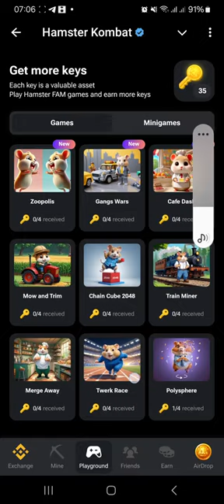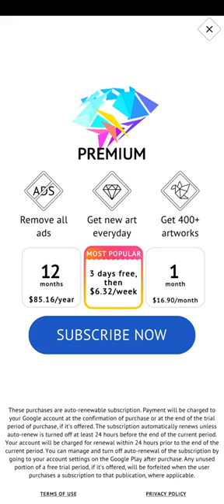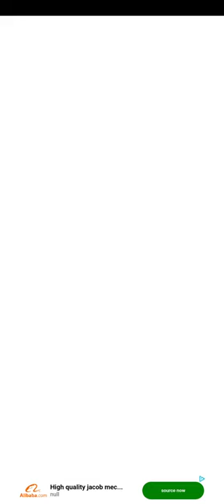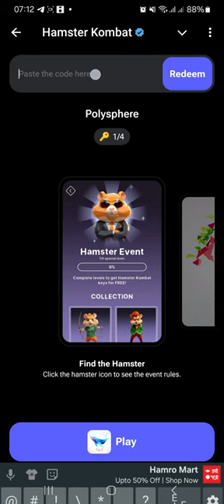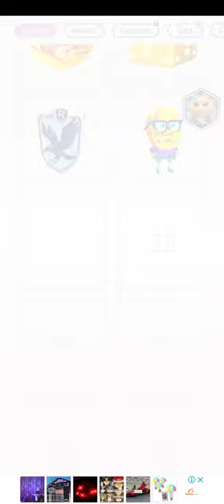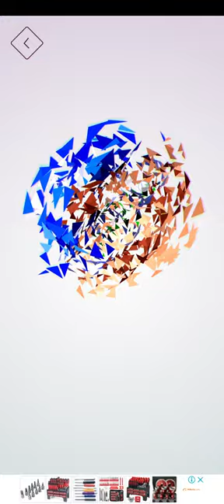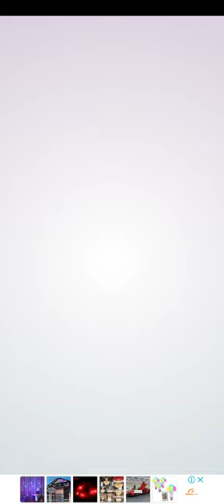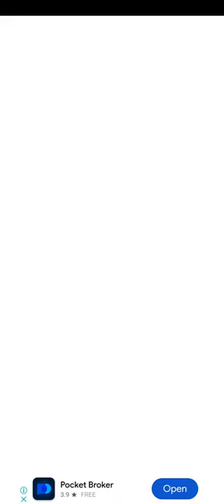Polysphere- Complete Solution- General section|| Hamster Kombat Key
🎮 Join Hamster Kombat NOW and Unlock Massive Rewards! 🐹 Airdrop last date is 26th september !!

🚀 Why Join Now?
- Exclusive Token Offer: Get a Hamster Token that could be worth millions in real crypto money!
- Play & Earn: Dive into exciting battles and reap rewards.
- Invite Friends: Share the adventure and benefit together!
-First join, more coin, more tokens, more money

A comple solution of polysphere -general section
To earn hamster kombat keys🥀🌹🌹
Good luck🙏🙏🌹🌹🥀